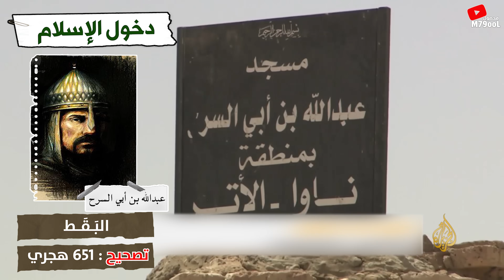السودان 🇸🇩 .. حقائق ومعلومات عن " ملح العرب " كما لم تشاهدوها من قبل !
معلومات عن السودان ملح العرب , في حلقة جديدة من سلسلة بلاد العرب , وفيرة بالـ حقائق المدهشة عن السودان أرض الفراعنة السود , في قالب إبداعي مليء بالتغذية البصرية والسمعية
تحدثت هذه الحلقة في الكثير من الجوانب , ومن أبرزها وصف الشعب السوداني , أبرز الشخصيات السودانية المشهورة , سبب تسمية السودان , أصل الشعب السوداني , دخول الإسلام إلى السودان , وحقائق ومعلومات أخرى مدهشة عن السودان والشعب السوداني .

لدعم قناة محصول مادياً ::
عبر باي بال

هذه الحلقة من إعداد وتقديم :
الحارث بن سعيد